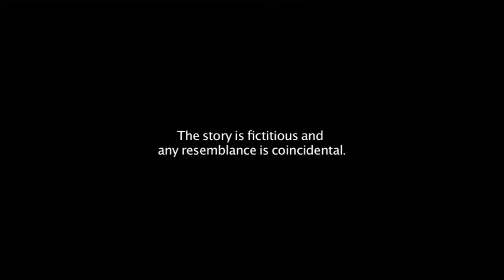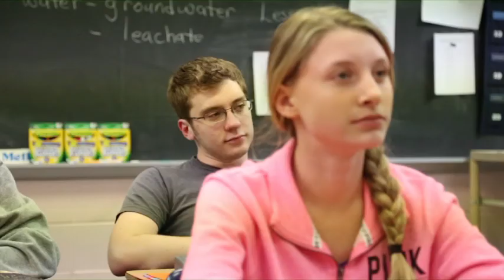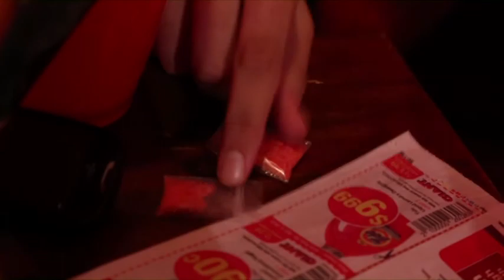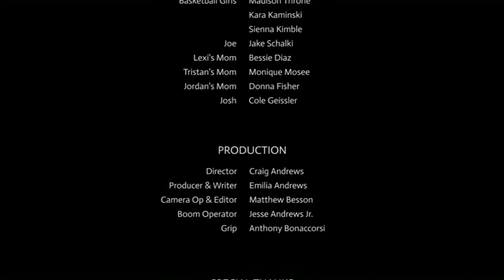Just Wait a While